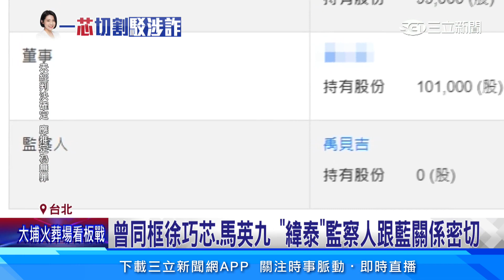不熟 「緯泰」替徐巧芯活動加持 監察人議會拜訪│94看新聞